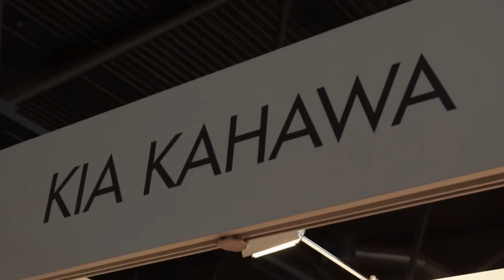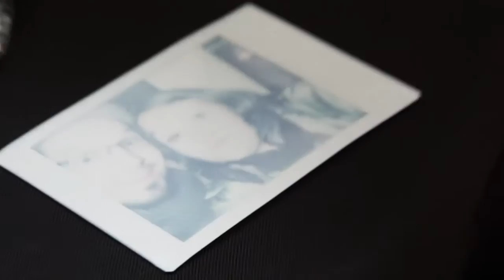Die bärtige Leipziger Buchmesse 2017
Kia Kahawa stellt ihre Werke auf der lbm17 aus – noch bis Sonntag am Stand D318 in Halle 5. Dabei wird sie von den fantastischen Bärten des Vereins BartBroAuthors unterstützt.
Verwendete Musik: "Big Wheel" von Silent Partner & "Staccato" von Vibe Tracks
Mein Dank geht an Michaela Stadelmann, Timon L. Thöne, Alexander Batel und Lars Kattge. Natürlich auch an Rena (Nika Sachs), Elyseo da Silva, Michael Behr, Nike Leonhard, Jens-Michael-Volkmann, Tim Vogler, Jana Tomy, Wolfgang Lamar, Julia in Nathen, Lisa Helmus, Andrea Schrader, Andreas Hagemann, Daniela Rohr und all den lieben Leuten, die ich jetzt vergessen habe. Der Wert jeder Veranstaltung misst sich nach den Begegnungen.